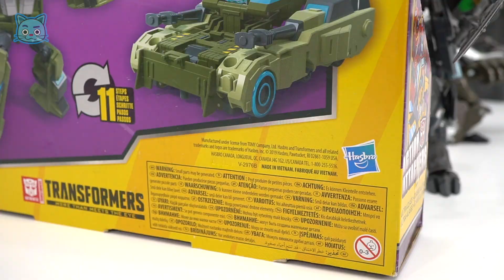变形金刚大黄蜂冒险机架“ N”废墟与能量护甲结合! | 杜杜波